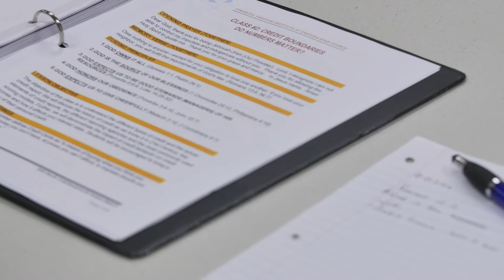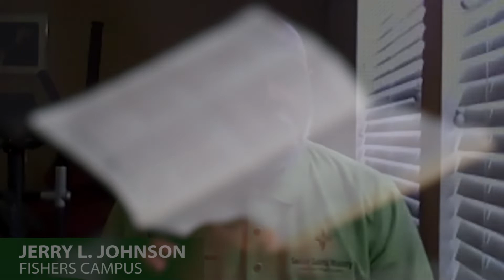I Love My Pastor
Thank you, Pastor Jeffrey A. Johnson, Sr. for preaching the gospel for 41 great years and the wonderful 32 years of service at Eastern Star Church.

If you want to show your thanks to Pastor Johnson and Lady Sharon as we celebrate our 100th anniversary with them. You can send cards, messages or love offerings by giving